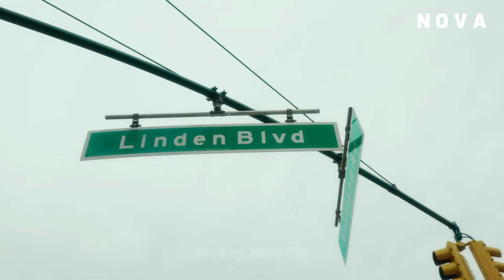Gaddi - Honey singh x Emiway x MC Stan x Imraan khan x Pawan singh | Prod. by Nova Flip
Audio And Video Edited By NOVA FLIP

amplifier by nova flip
amplifier song
amplifier remix
amplifier imran khan
amplifier slowed reverb
imran khan amplifier
amplifier bass boosted,
amplifier video song
yo yo honey singh songs
honey singh
honey singh songs
latest honey singh songs
yo yo honey singh new song
new honey singh songs
yo yo honey singh dance songs
honey singh new songs
honey singh desi kalakaa
honey 3.0
honey singh 2015
desi kalakaar honey singh
honey singh 3.0 songs
honey singh songs 2023
mc stan x hindi song
rap remix song
mc stan new song remix
rap mix song
mc stan 2023
remix rap song
mc stan x
mashup
remix
emiway x
mc stan x vijay dk
mc stan x emiway
emiway x MC stan